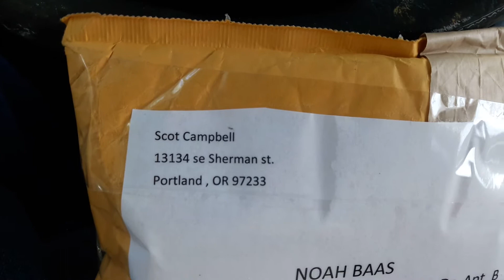THANKS YANN!!!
Sending off pieces to Greg Escalante and Samuraiox... then as I was leaving for the Post office, the mailman had me sign for a package from Spain.